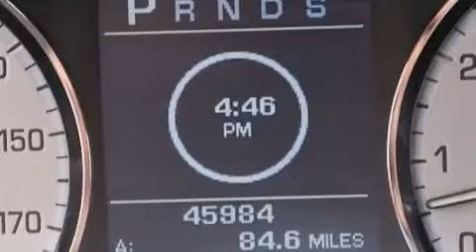Used 2011 Jaguar XF Fort Lauderdale FL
Haz clic aquí para ver el precio Hemos tenido el honor de servir a la zona de Lake Worth fl , le prometemos que su experiencia superará sus expectativas ! Year : 2011 Make : Jaguar Model : XF Engine : Motor con 8-Cil de 5.0L Trans . : Transmisión Automática de 6 Velocidades Millaje : 45,981 Stock : 66770 Offleaseonly.com 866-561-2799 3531 Lake Worth Rd Lake Worth , fl 33461